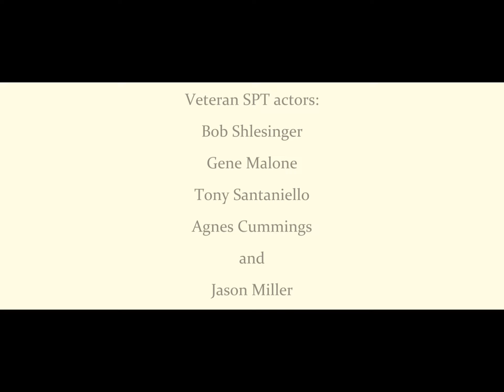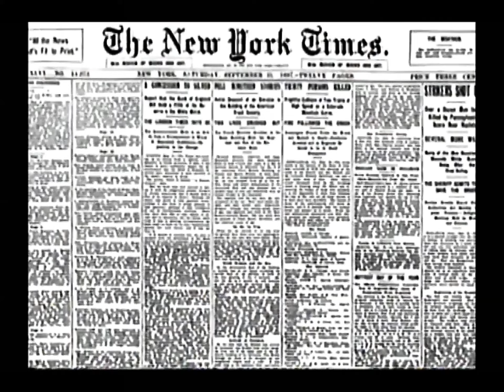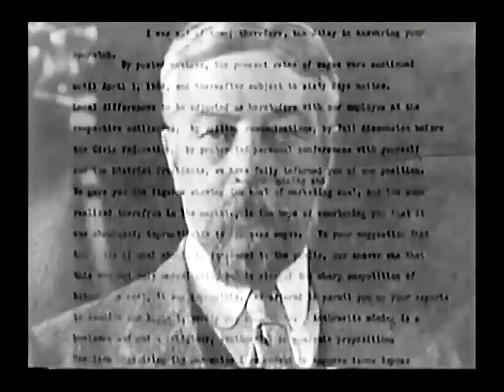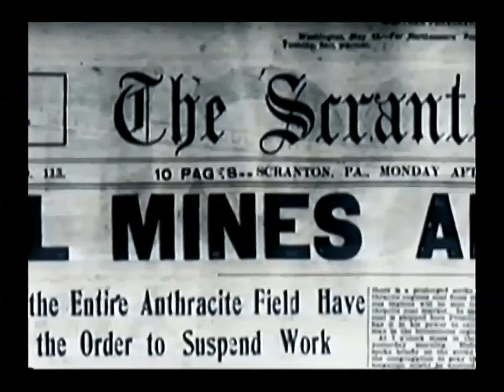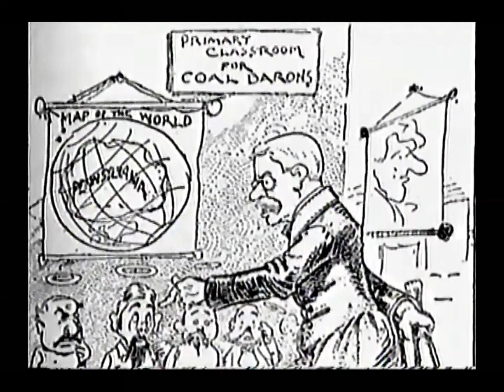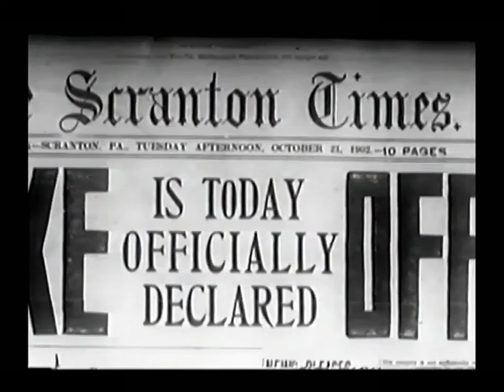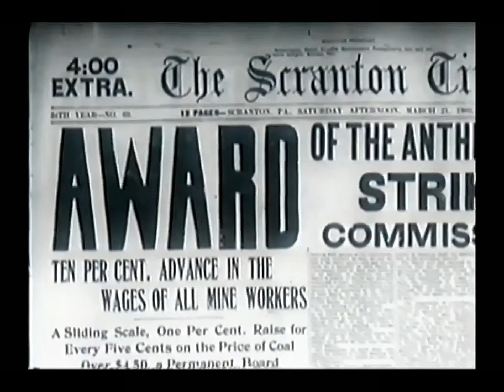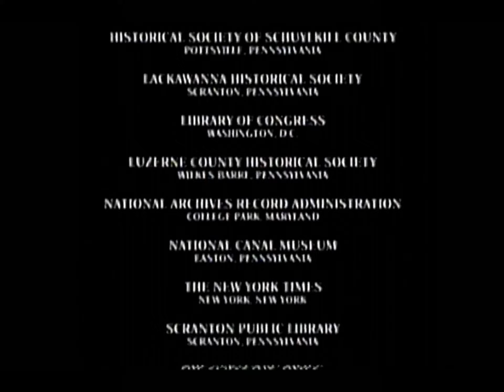Jason Miller (writer-actor) "Stories From the Mines" (1999 documentary)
"Stories From the Mines" is a 1999 documentary by Greg Matkosky and Thomas M. Curra. It shows the plight of coal miners in northeast Pennsylvania.

Jason Miller narrates and acts in one scene with fellow Scranton Public Theatre member Bob Shlesinger. Other SPT veteran actors are Gene Malone, Tony Santaniello, and Agnes Cummings.